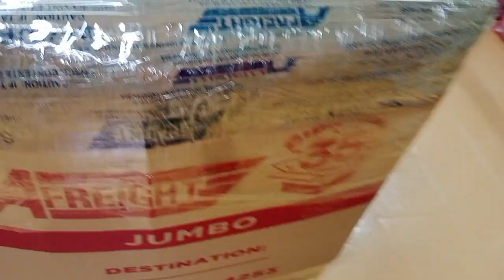Sending boxes to love ones// Packing is done❤️